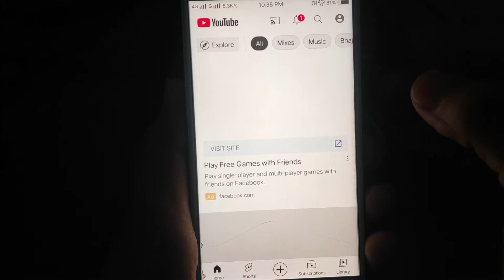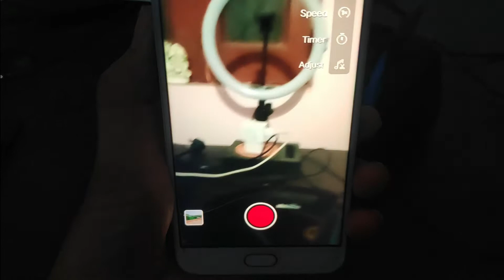Youtube Short Video Ko Zoom in Zoom Out Kaise Kare || How to zoom youtube video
Topic Covered:
youtube short video zoom
youtube short video ko zoom in zoom out kaise kare
youtube short video zoom in zoom out kaise kare